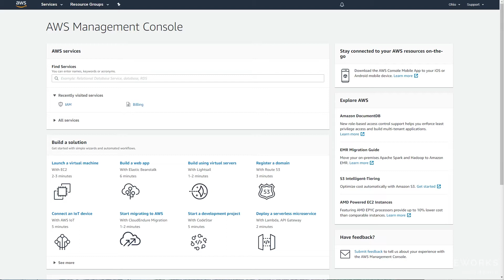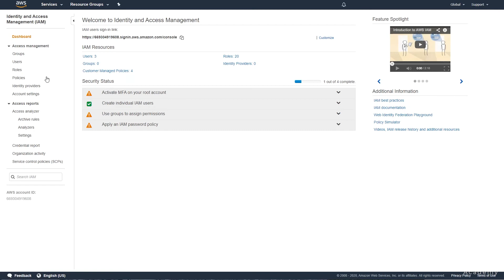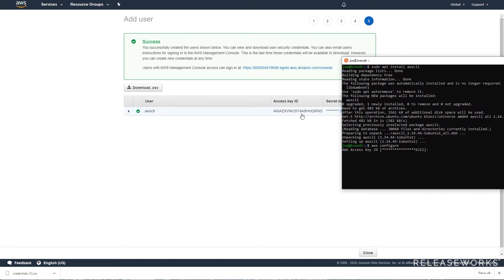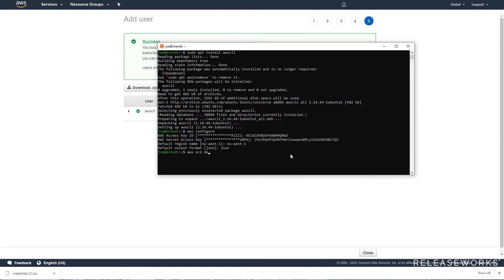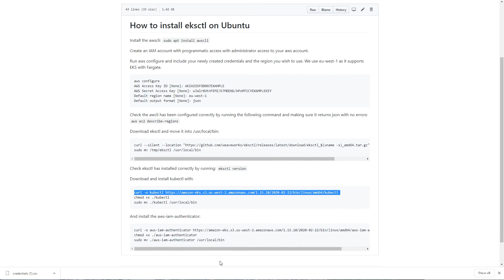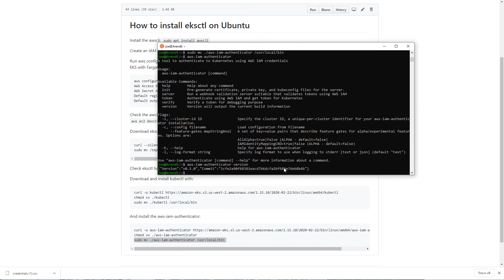How to install eksctl to manage Amazon EKS Kubernetes clusters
Releaseworks Cloud Engineer Joe Poser shows you how to install eksctl and the AWS CLI to manage Amazon Elastic Kubernetes Service clusters.